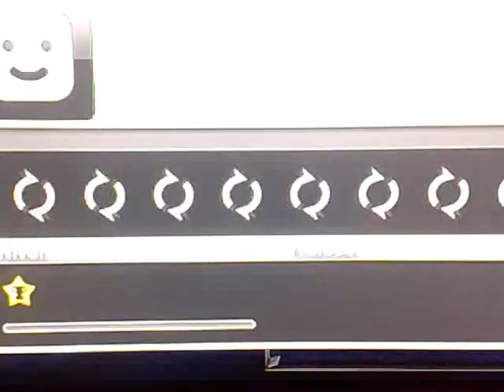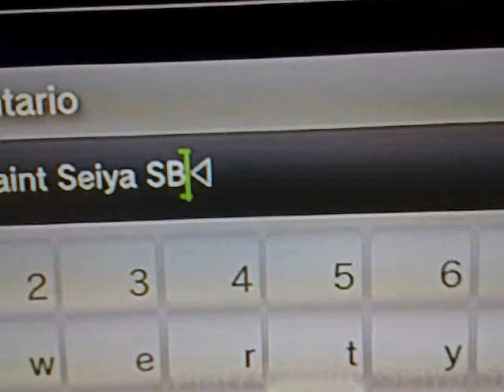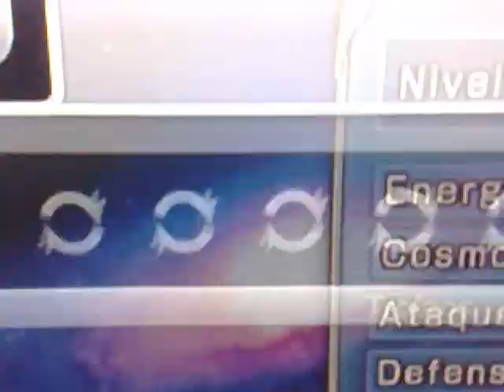Caballeros del Zodiaco Batalla por El Santuario, Jefe Final y Ending, Español y Japonés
Los Caballeros del Zodiaco, Batalla por el Santuario, videojuego para Playstation 3, versión Latinoamericana, Audio Japonés, subtitulo en español. Capitulo final, Batalla final entre Seiya y Saga de Geminis, Dificultad: Bronce. El ultimo trofeo para obtener el Trofeo Platino, un muy buen juego para fans pero se torna repetitivo a veces